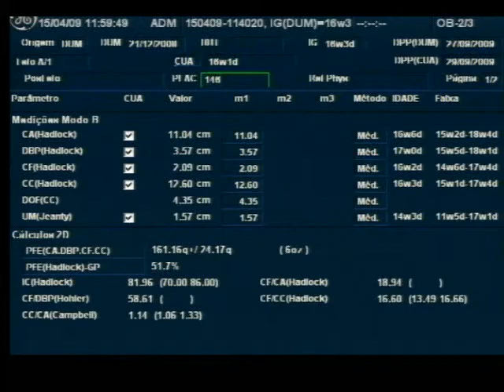2º Video do Nosso Bebe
Dia 15/04//2009 foi a ecografia para sabermos o sexo do bebe. Ai vem a Maria Luisa!!!